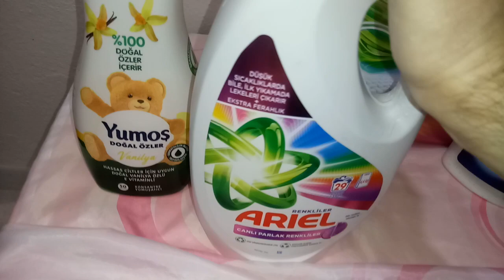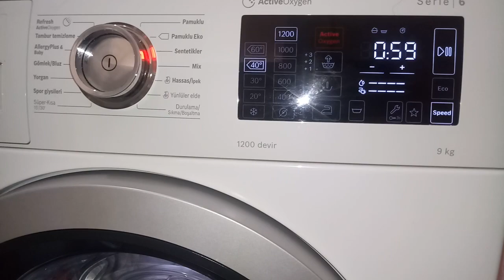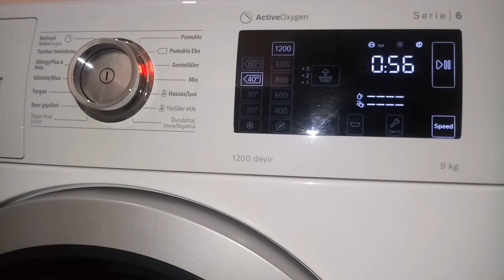⭐@H-wash700 Style Bright Colors Wash - Pflegeleicht 40° + Speed